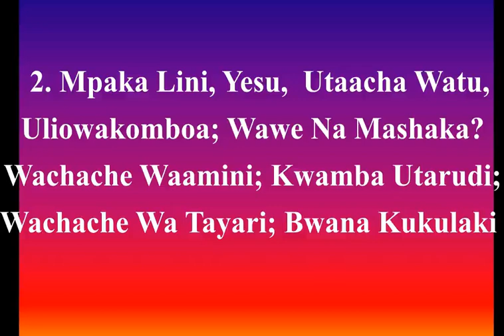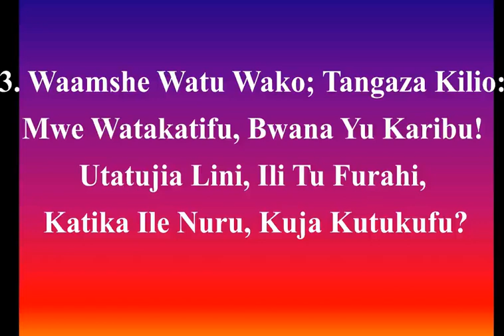WorshipSongsKiswahili, 78. Mpaka Lini Bwana - How Long, O Lord Our Saviuor